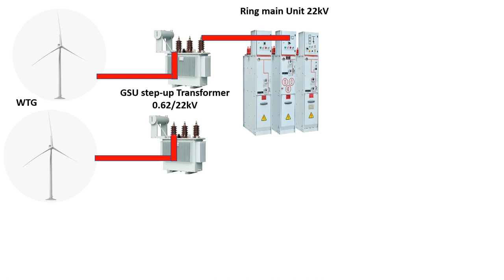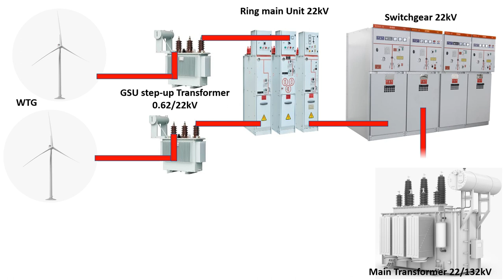Substation equipment | Electrical | wind power plant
Assalam O Alikum, Welcome to "EZB tech" YouTube Channel. In this video I share the simple overview of Substation equipment, electrical substation, wind power plant.
 "EZB tech" is a platform to learn about power transmission elements and its control system. It is a platform to propagate our learning and sharing of information and help engineers/technical employees in the field and students in engineering colleges to enhance their practical knowledge and improve their skill set.